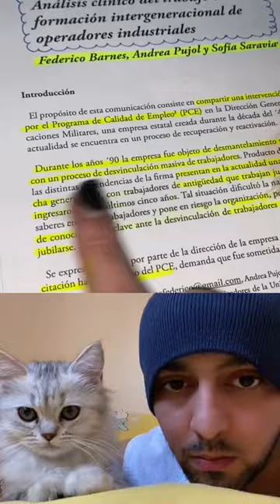TikTok life hacks that actually work wow 😯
POV : it’s real trick not magic
Amazing TikTok trick unbelievable animal reaction compilation videos